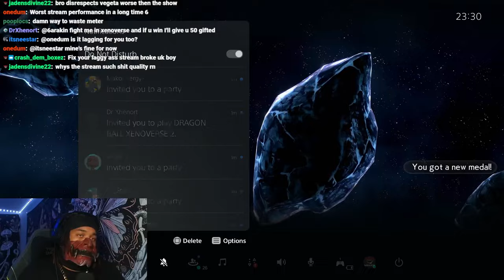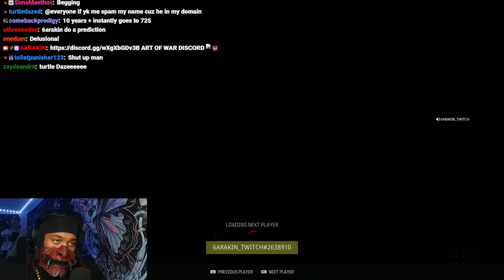6ARAKIN All Losses Part 62 (2 Out Of 3) + 6ARAKIN Need's A Riot Shield On Call Of Duty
Every Lost 6ARAKIN Took, Plus 6ARAKIN Need's A Riot Shield On Call Of Duty